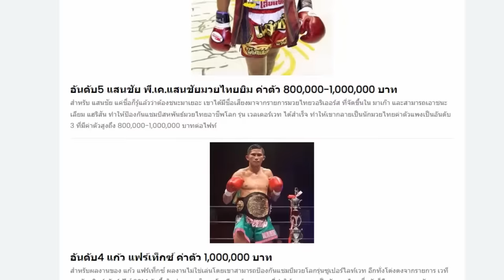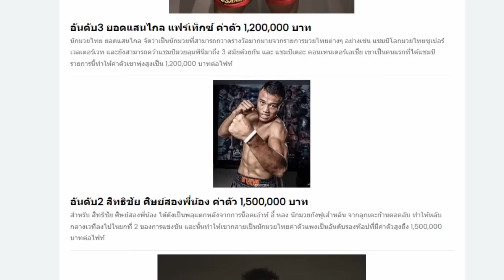อวัยวะหาย ! ตุรกีจอมซ่า เป็นมวยไทยไม่ชอบ ฝึกเทควันโด้ มาวัด แสนชัย..จัดไป (ท้าวกาดำ พากย์ไทย+อีสาน)